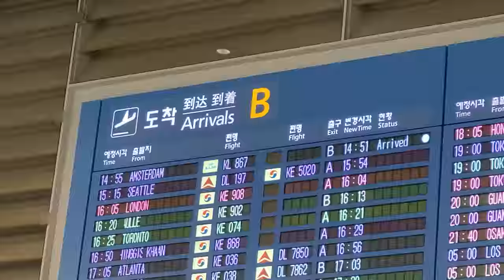[10만뷰!] 거스 히딩크(76세) 대한민국 대표팀 감독, 4년만에 내한! 공항 입국 현장 (인천공항 2터미널)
거스 히딩크 전 대한민국 축구대표팀 감독이 오늘(28일) 인천공항 2터미널을 통해 4년만에 내한했습니다. 히딩크 감독은 대한축구협회 주관으로 2002년 한일 월드컵 20주년을 기념하는 다채로운 행사에 초청되었습니다.